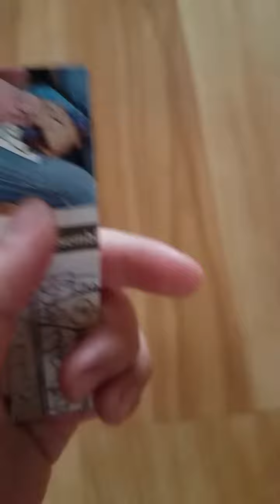Motorola Phone Collection